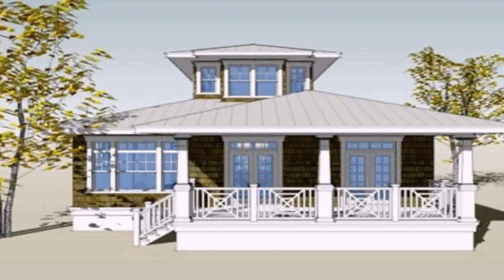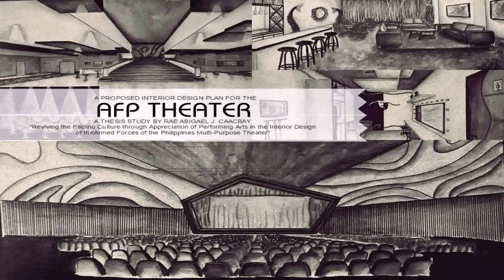Best Interior Design In The Philippines